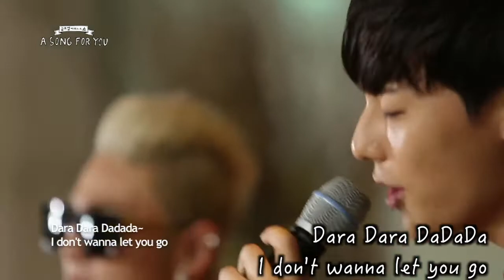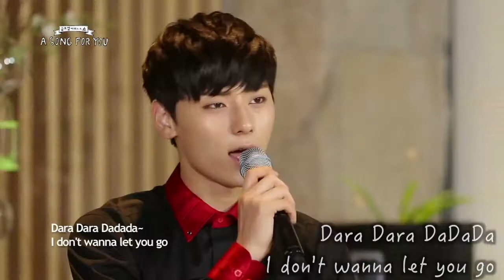【韓繁中字】Global Request Show : A Song For You 3 - 사랑 없는 사랑 | Love without Love by NU'EST (沒有愛的愛情)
發現好像好少NU'EST中字的影片
在學習韓文的我 除了為學習以外
想幫NU'EST向外宣傳更多
就弄了中字啦
NU'EST 其實很多歌都很好聽喲!!!
第一次弄影片 多多包涵!!